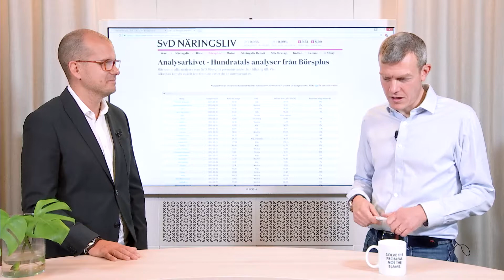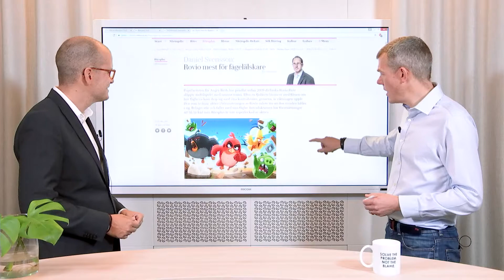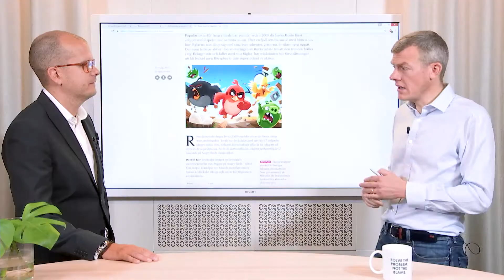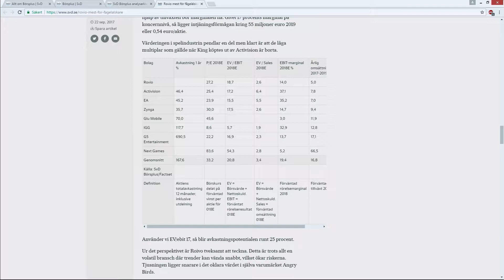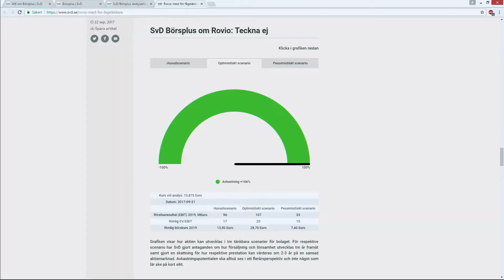Aktiesnack med Börsplus - Analys Rovio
Har du någonsin spelat Angry birds? Då är du väl bekant med detta bolag som nyligen kom till börsen. Rovio är ett finskt spelbolag som främst utvecklar mobilspel, i denna video går Peter och Joakim igenom Börsplus analys av bolaget.